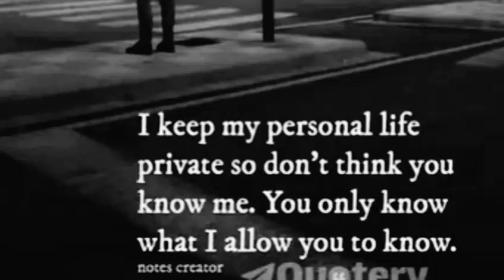inspirationalqoutes motivationalquotes wisdom